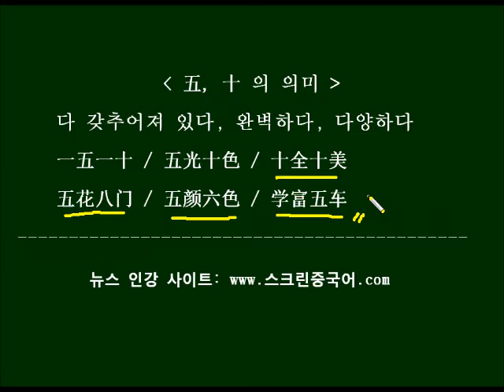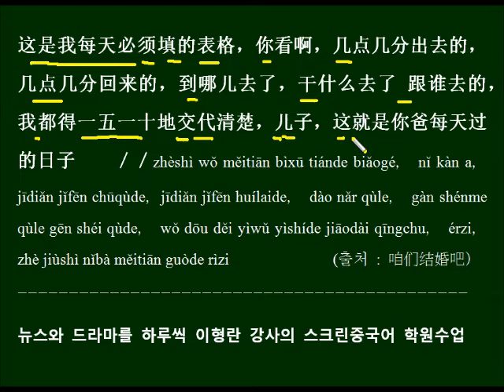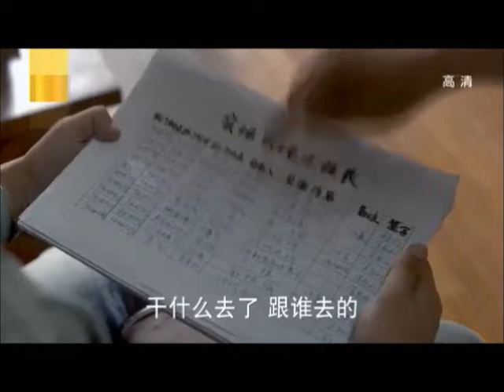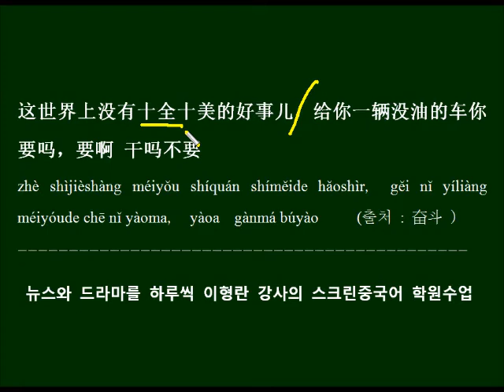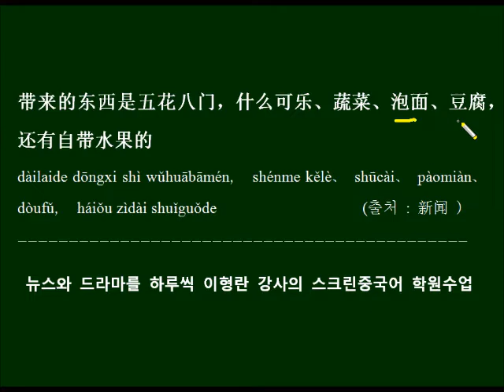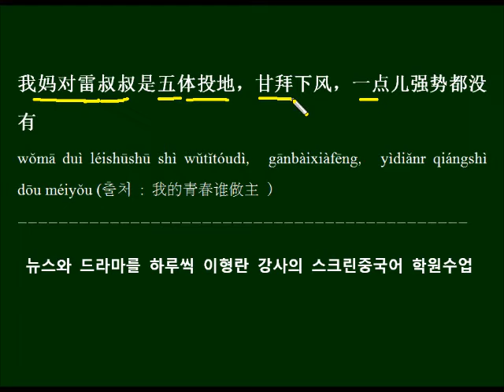중국어에서 숫자 5와 10은 어떤 의미인지 중국드라마 대사로 배우기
중국어에서 숫자 5와 10이 가진 의미를 배우고 드라마 대사를 예문으로 반복해서 외워봅니다